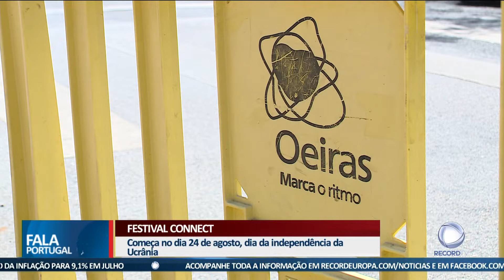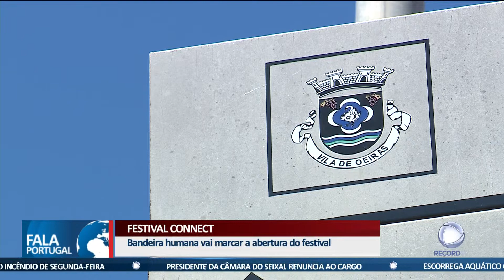Festival solidário para ajudar a Ucrânia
A Associação de Refugiados Ucranianos em Portugal está a organizar um festival solidário. A iniciativa decorre no final de agosto e o dinheiro reverte para as vítimas da guerra.